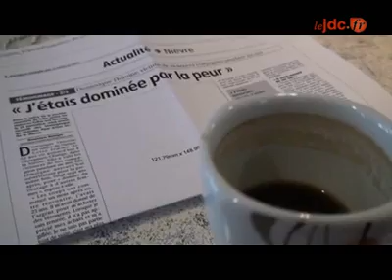Le témoignage d'une femme battue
Dominique sort du silence 23 ans après avoir essuyé les coups du père de ses enfants pendant six ans